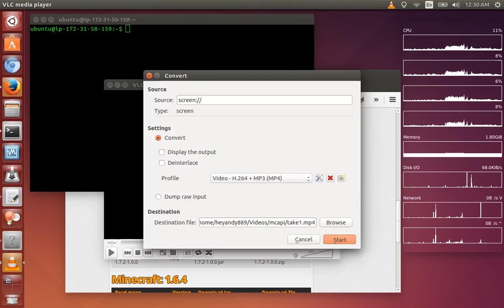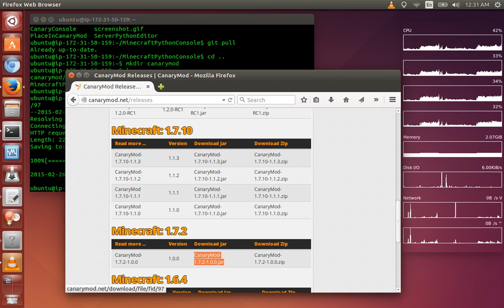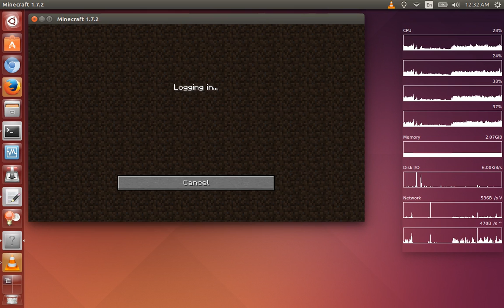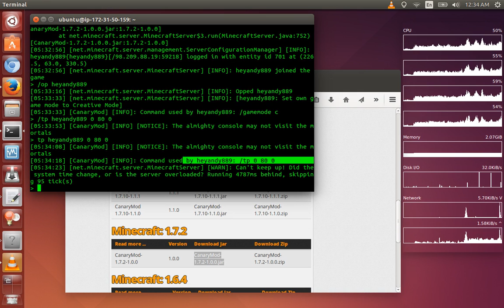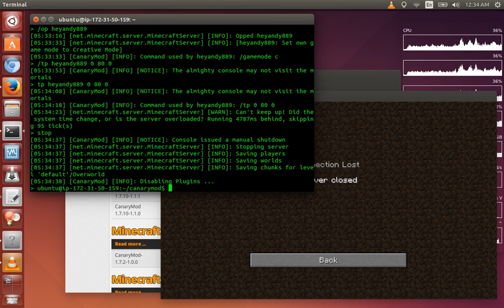Breezing through creation of a CanaryMod Minecraft server